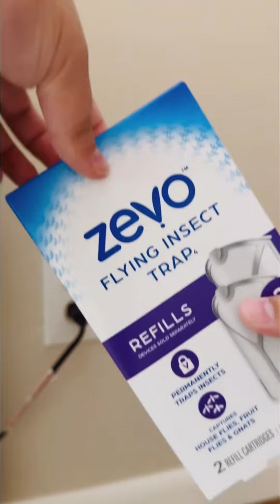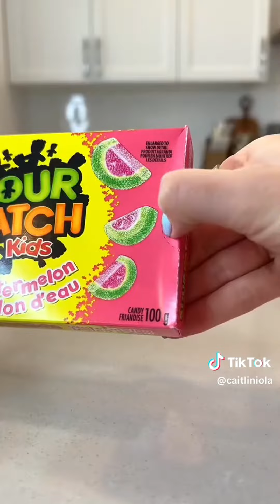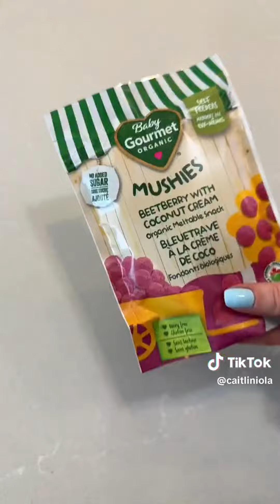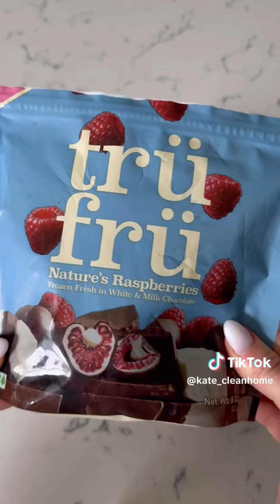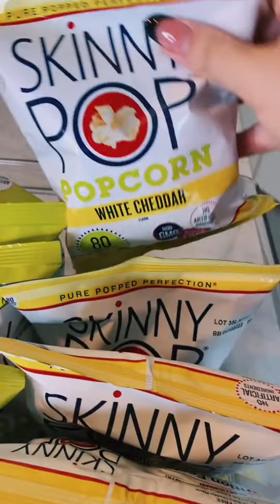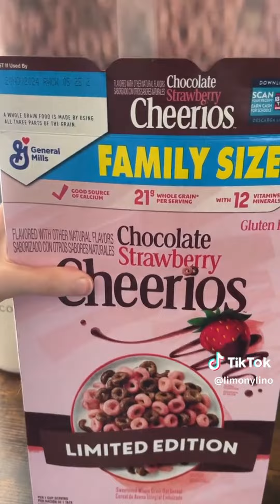Satisfying Random Restock, Food restock, Organizing & Cleaning ASMR #589